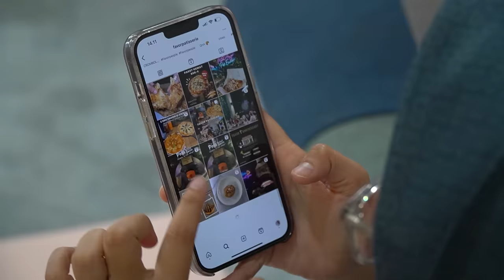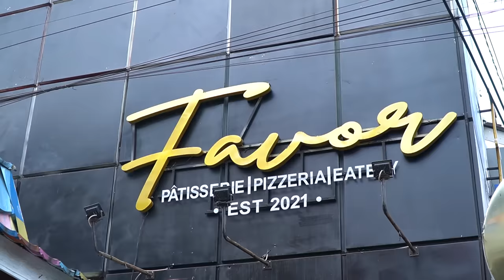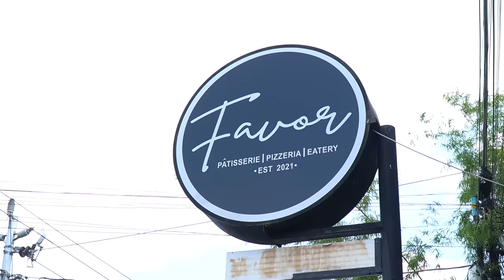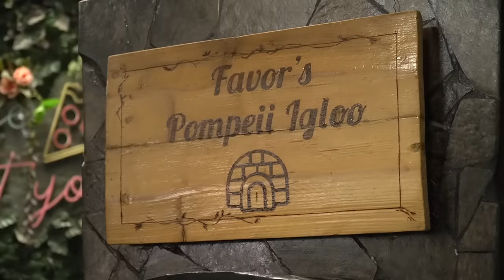BUNDA BORONG KUE CROMBOLONI VIRAL UNTUK LEIKA DAN LEXIE SAMPAI HABIS - LEIKA SUKA BANGET